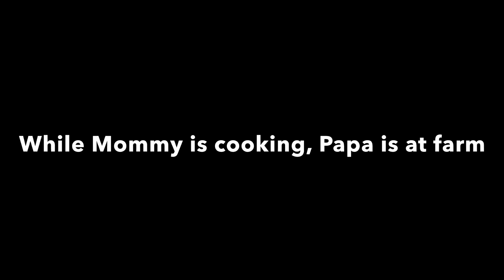HULING BESES NA PALA YUN! MAGKANO ANG GASTOS SA OPERASYON